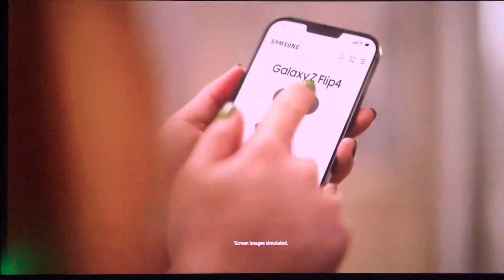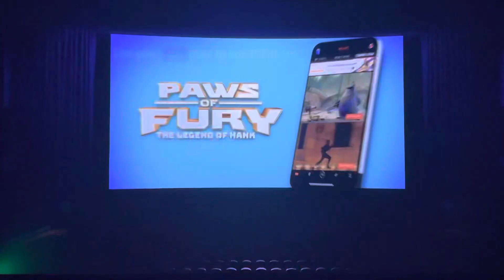End of Noovie, Pepsi Commercials & Regal Roller Coaster Policy Trailer (September 2022)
I captured it before the start of Barbarian. I hope you like it!